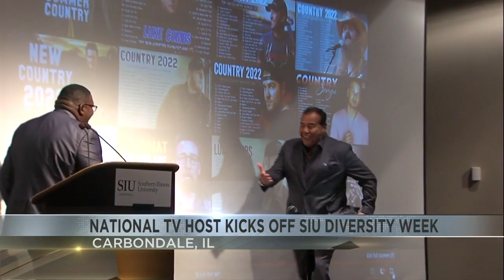ABC TV host John Quiñones kicks off SIU Diversity Week